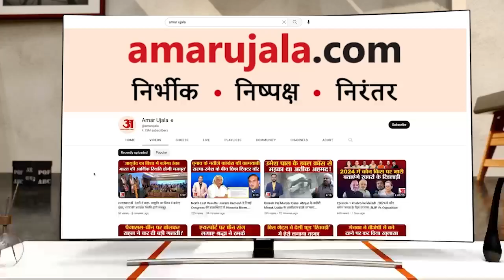जल्द ही राजस्थान में महाभारत का ट्रेलर दिखेगा, बोले राज्यवर्धन राठौर | Rajyavardhan Singh Rathore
जयपुर में बोले राज्यवर्धन सिंह राठौर, कांग्रेस ने राजस्थान में भ्रष्टाचार को बढ़ावा दिया है. जल्द ही राजस्थान में महाभारत का ट्रेलर दिखेगा.